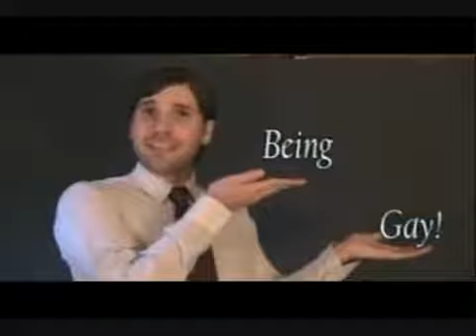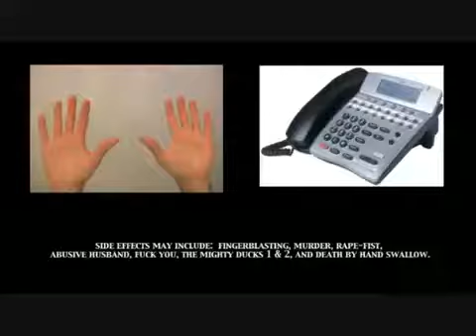Jon Lajoie Sex Criminal Fashions